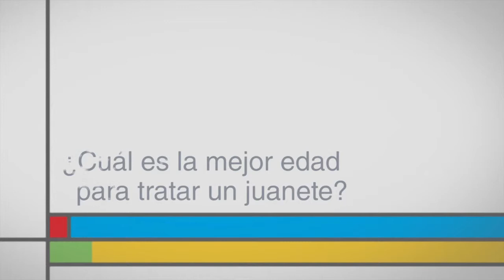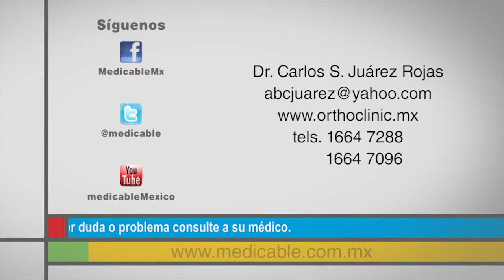¿Cuál es la mejor edad para tratar un juanete?